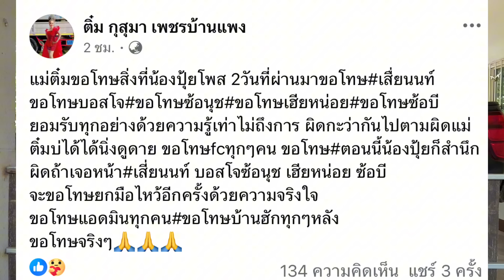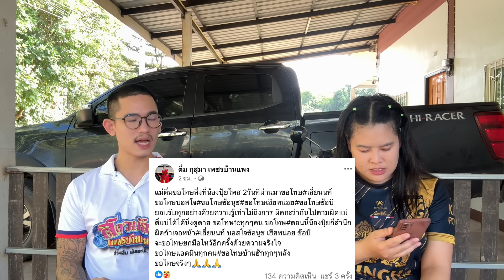ไร้เงา!! เจ้าตัวยังไม่ออกมาขอโทษทีมบริหาร หลังเผลอ ด.่าทั้งทีม “ไอ่..? หัว.ด.? แรงส์!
ไร้เงาเจ้าตัวออกมาขอโทษทีมบริหาร หลังเผลอ ด.่าทั้งทีม “ไอ้..? หัว.ด.? แรงส์! รีบออกมาขอโทษนะครับ